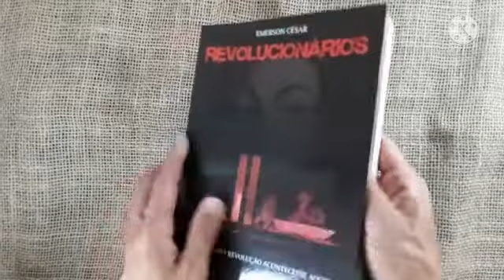Revolucionários - E se a Próxima Revolução Acontecesse Aqui? - Emerson César - Livro USADO